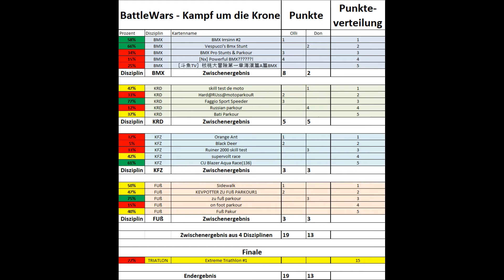GTA 5 BattleWars 😈 1 FEHLER UND DAS WAR ES #15 (+DOWNLOAD) | LFGAMING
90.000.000 GTA GELD IN 2 MINUTEN

Du bist also dabei, bei dem MEGA Battle zwischen Don und mir?!

So etwas gab es noch nie in dieser Größe und Menge.
Jetzt neu und nur auf LetzFetzGaming  BattleWars – Kampf um die Krone

▬ Wie läuft das ganze ab? ▬

Es wird jeden Tag (14:00 Uhr) eins von insgesamt 20 Rennen geben, wo Don und ich uns “in die Fresse hauen“ Nach jedem Rennen wird es einen Gewinner geben der dann Punkte in unserem Ranking bekommt. Dieses Ranking zeige ich euch vor und nach jedem Video.
Am Ende, also nach 20 Rennen, gibt es ein Finale das mit 15 Punkten gewertet wird. Der Gewinner am Ende bekommt die GTA BattleWars Krone!

Was? Ich verstehe das nicht!
Es gibt 4 Disziplinen a 5 Karten. Jede Karte gibt Punkte (Die erste 1 Punkt, die zweite 2 Punkte usw.). Somit sind 15 Punkte pro Disziplin möglich. Man kann also die ersten 3 Karten (1,2,3)[6 Punkte] einer Disziplin verlieren und mit den beiden letzten Karten (4,5) [9 Punkte] die Disziplin für sich entscheiden.

Wie sieht die Krone aus?

Es wird eine von diesen werden:
Abstimmung in jedem Video bei Minute 1

»Hier geht es zur Karte um diese selbst auszuprobieren»

▬ Mit was Zocke ich? (Hardware) ▬

▬ Alles was ihr für GTA braucht! ▬

Grand Theft Auto 5 kaufen

Grand Theft Auto 5 Geld kaufen
WICHTIG - richtige Plattform wählen